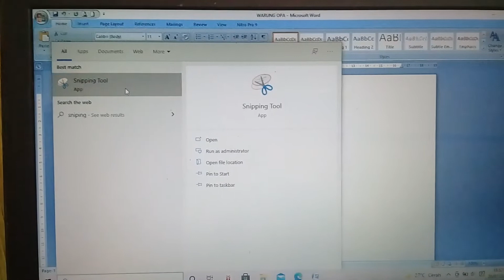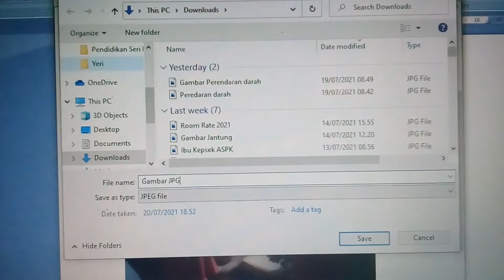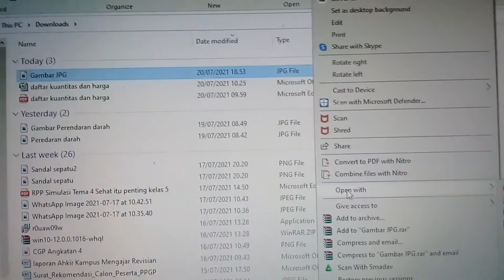Cara mengedit file di Ms Office ke bentuk JPG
Cara membuat file JPG dari Ms. Office atau PDF dan lainnya.